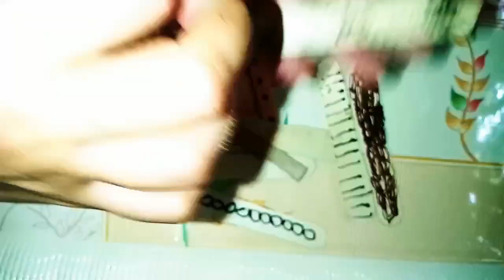Ice cream stick Decoration | easy craft with waste material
5-minute crafts
kuti bari

girl craft BOOM
ArPi's crafty corner
 origami studio

ice cream stick decoration
ice cream stick with mehndi craft